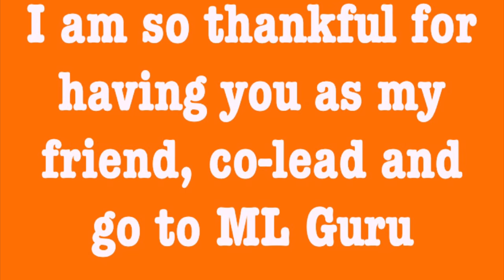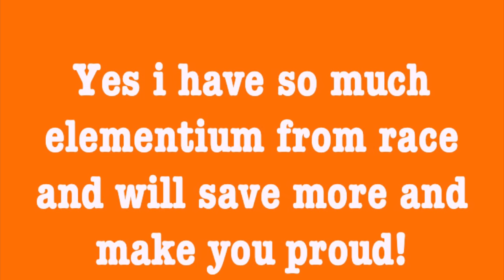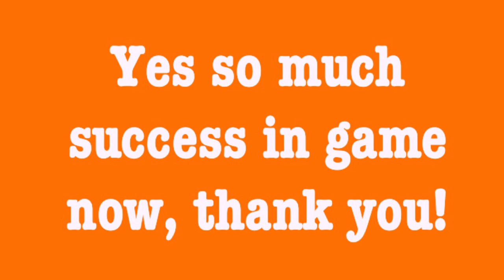Monster Legends - Join Team AFKk Permanently Regardless of MP | Roast Payton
Hey Guys! Payton recently posted his 5K Sub / Make up Vid
In this video he asked to be roasted so lets give the guy what he wants! Whoever roasts him the hardest or best (chosen by me & Payton) will join our team permanently !
Also I want to know if Payton or I have ever helped you in game?! - If so leave some detailed comments on this vid!

- Winner will be announced this Sunday / additional winner per 100 likes on his vid
- Post as many comments  - the more the better your chances!
* Winner will have to adhere to team rules 4/5 fights and 10 coin

Video by Team AFKk / Payton | Isamashii